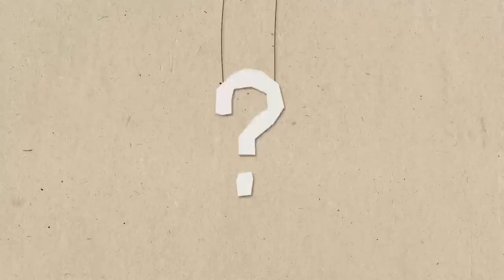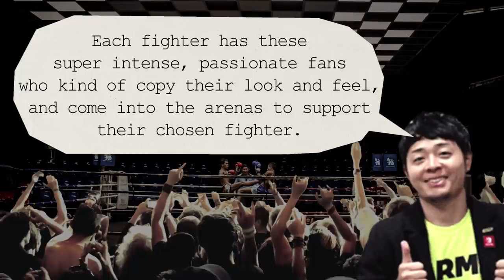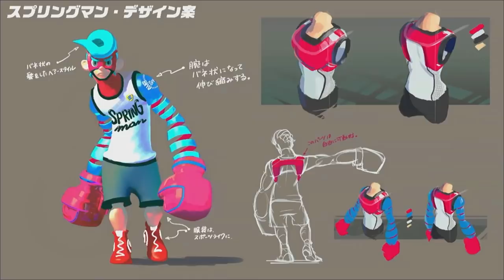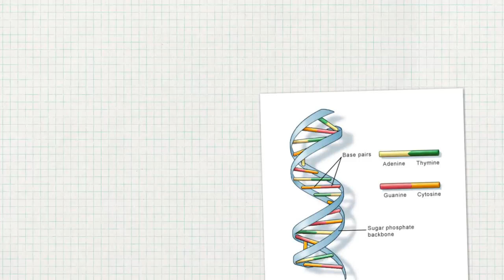How was ARMS created?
A brief history of how the Nintendo Switch fighting game ARMS was developed!